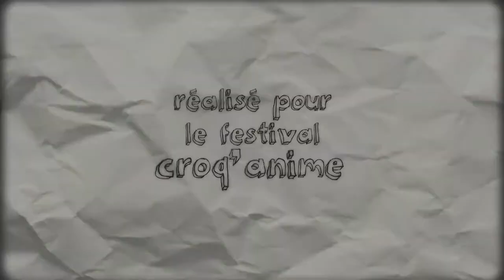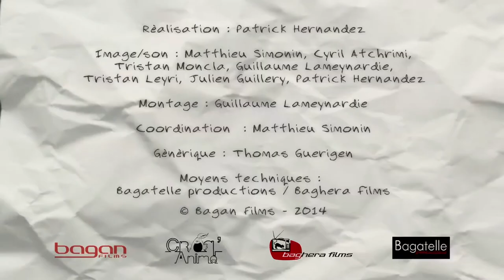Paroles d'Anim' - Marc Jousset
Interview de Marc Jousset, producteur de "Persepolis" et "Le Jour des Corneilles", pour le Festival International du Film d'Animation de Paris (PIAFF) édition 2014.

Réalisée par Patrick Hernandez de Bagan Films.